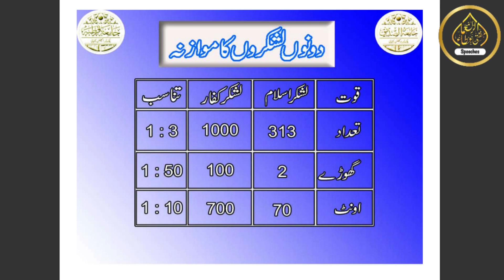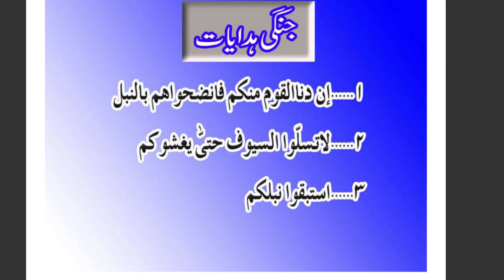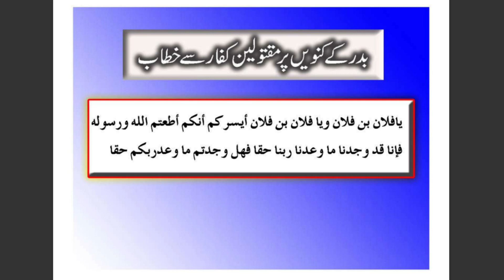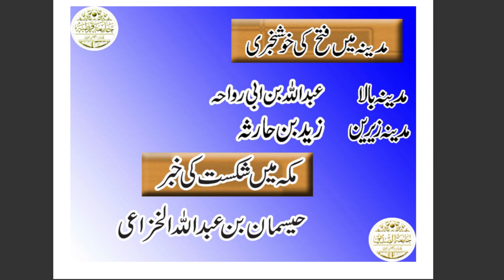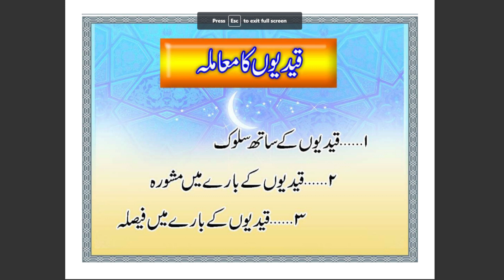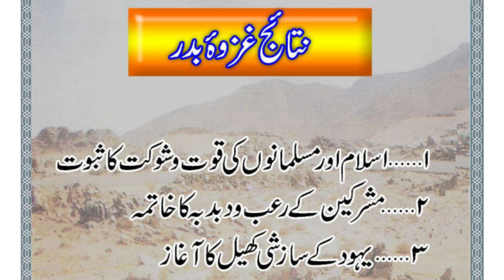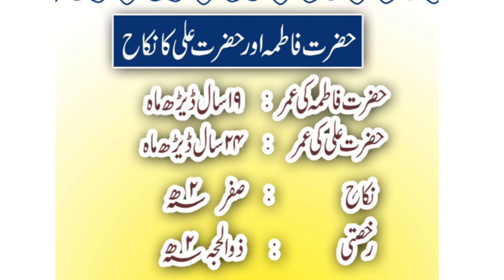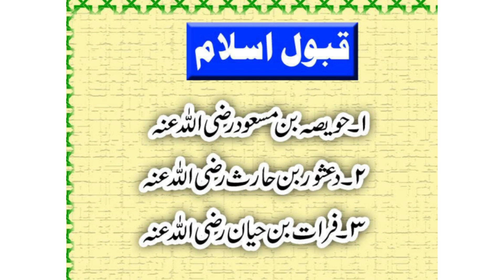Seerat e Tayyabah || Class 09 || Mufti Ata Ur Rahman Speeches.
♥thanks
hope you must share this best hadees in urdu

atta ur rehman
seerate rasool
daft punk veridis quo
seerat e mustafa
Seerat Tayyaba classes Mufti Ata ur Rahman
Seerat Tayyaba session by Mufti Ata ur Rahman
Seerat Tayyaba lectures
Islamic studies Seerat Tayyaba
Prophet Muhammad biography classes
Seerah of the Prophet lessons
Seerat un Nabi classes
Seerat e Mustafa tutorials
Seerat Rasool Allah (SAW) courses
Islamic history Seerat Tayyaba
Learn about Prophet Muhammad's life on YouTube
Mufti Ata ur Rahman Seerat Tayyaba series
Mufti Ata ur Rahman Seerah lectures
Mufti Ata ur Rahman Seerat un Nabi
Mufti Ata ur Rahman Seerat e Mustafa
Seerat Tayyaba classes
Seerat Tayyaba lectures
Mufti Ata ur Rahman Seerat Tayyaba
Seerat un Nabi by Mufti Ata ur Rahman
Mufti Ata ur Rahman Seerat Rasool Allah (SAW)
Islamic history sessions by Mufti Ata ur Rahman
Learn about Prophet Muhammad's life with Mufti Ata ur Rahman
Mufti Ata ur Rahman Islamic studies lectures